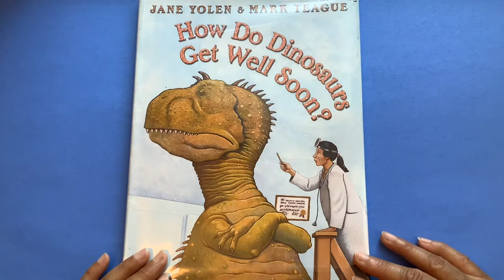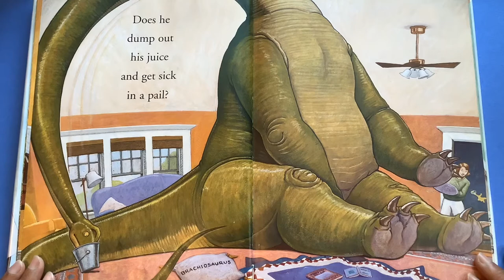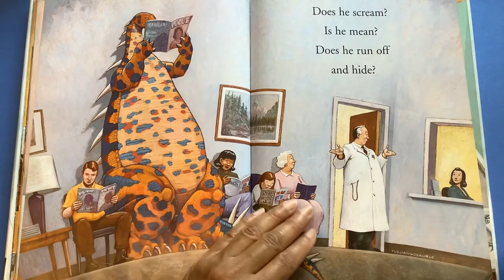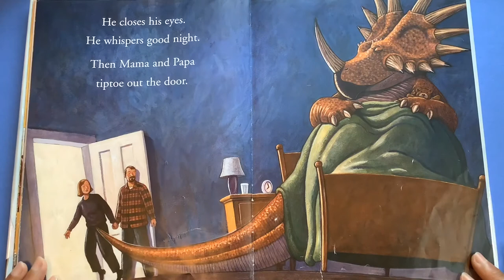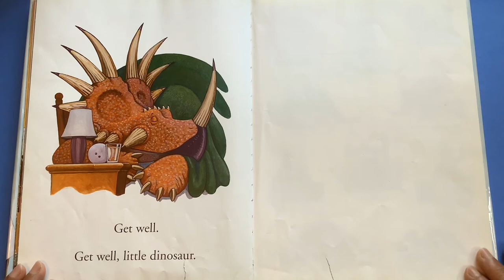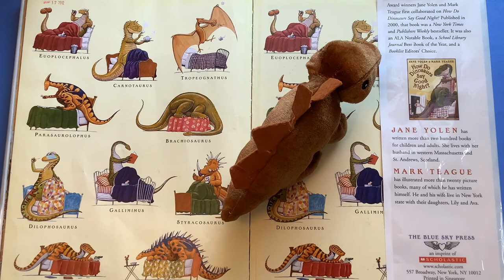How Do Dinosaurs Get Well Soon | A Read Aloud 🦖🦕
How Do Dinosaurs Get Well Soon?
Written by Jane Yolen & Mark Teague

What happens when dinosaurs have the flu ? Will they be stubborn and not want to go see a doctor or take medicine? Find out in this funny story !

*copyright information*
All material is owned by the creator (authors, illustrators, publishers) displayed or mentioned in this video. Reading this storybook was done under the Fair Use of copyright work for entertainment.

Thank you for joining Sandy’s Story Time ☺️